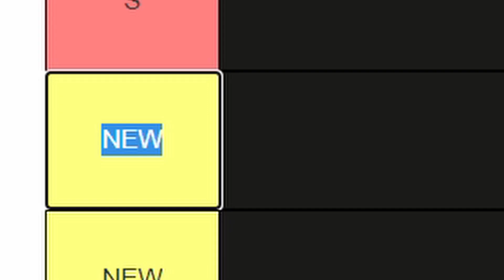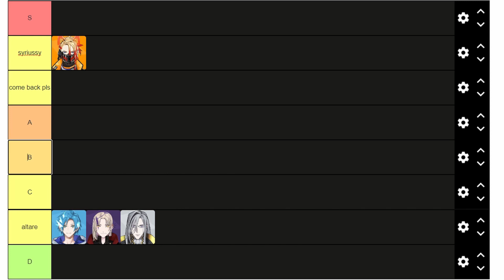HOLOTEMPUS TIER LIST